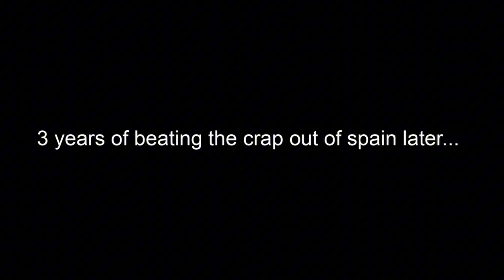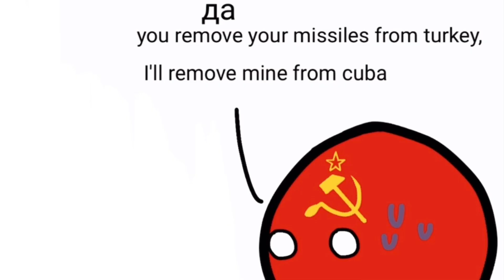History of Cuba in Countryballs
I spent SOOOOOO LONG making this video since June and finally it's finished

I wanted to make this video because my family is half-cuban and i wanted to know more about my country so I decided to make this video with countryballs.

0:00

0:45 at 15:45

1:33

1:57